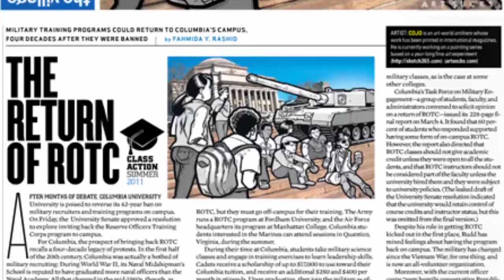COJO - RADIO INTERVIEW - SIZZLE REEL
A audio mash-up of a bunch of radio appearances. Included are interactions with Opie & Anthony and Jim Norton, Preson & Steve, Covino & Rich, and Mike Bower from Maxim Lounge.
Video of Cojo painting "iBaby" filmed by Jeff Stiver and J.J. Trukovich for the mini art-doc "72 Colors."
Art Juggernaut theme by Elevation Suite's Shice & Misery.